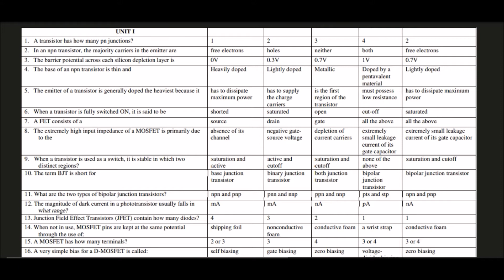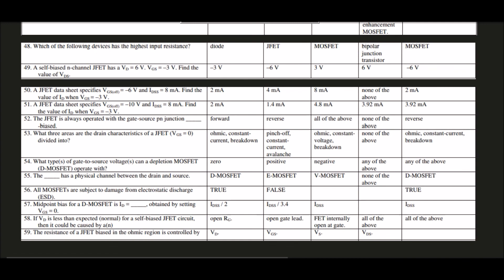ELECTRONIC DEVICES AND CIRCUITS MULTIPLE CHOICE QUESTIONS Answer |Unit:1